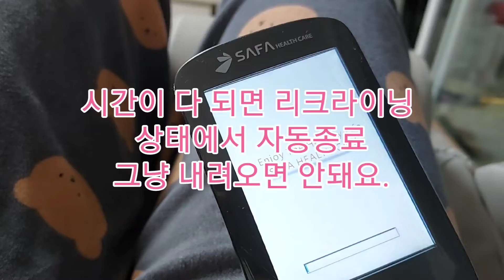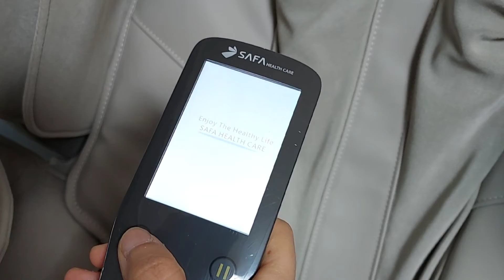안마의자 입문기(사파헬스케어 SF-130)